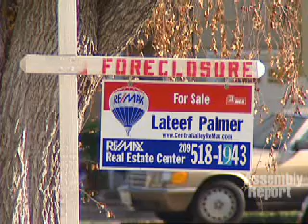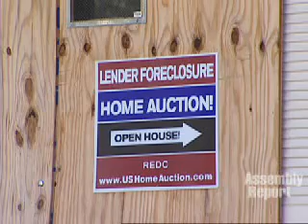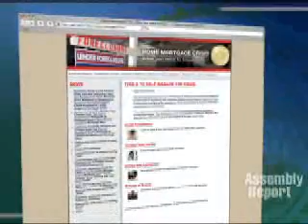Demócratas y la Crisis Hipotecaria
(Sacramento) - La crisis hipotecaria continua haciendose sentir en las vidas de miles de californianos y personas a través de la nación. Los Demócratas en la Asamblea estan tomando ya pasos importantes con legislación enfocada en ayudar aconsumidores en peligro de perder sus hogares a causa de un embargo.  Este reportaje web nos habla de la decisión del Comité Bancario y de Finanzas de la Asamblea de aprobar tres proyectos de ley de los Asambleístas Ted Lieu, Karen Bass y Alberto Torrico.  Los proyectos de ley buscan requerir a los prestamistas que reporten las maneras específicas en la que estan ayudando a consumidores que enfrentan el embargo de su hogar, tambien impediría a los llamados asesores en casos de embargo usar practicas usureras y no eticas que resultan en la explotación y abuso de los consumidores, requiere que los contratos sean escritos en el idioma preferido del consumidor y finalmente crearía un requisito para los prestamistas de notificar con más frecuencia a los consumidores sobre modificaciones a sus prestamos y sobre sus derechos y opciones.